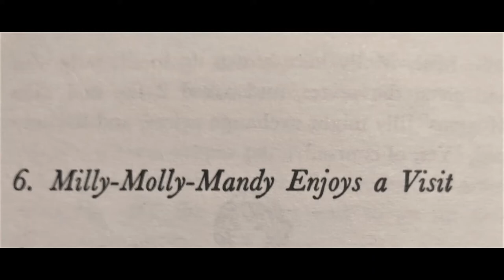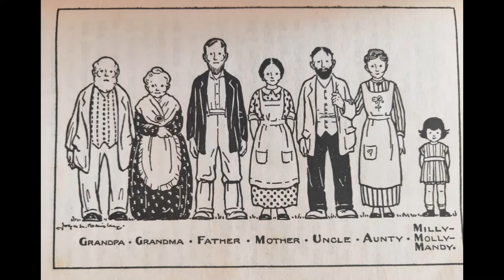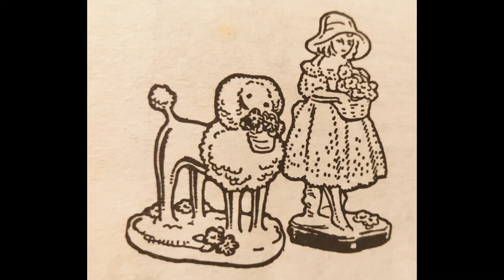Milly Molly Mandy ch 6 Milly Molly Mandy Enjoys a Visit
Milly Molly Mandy byJoyce Lankester Brisley. Follow the adventures of Milly Molly Mandy, her friends and family as she explores her village and the fields around.